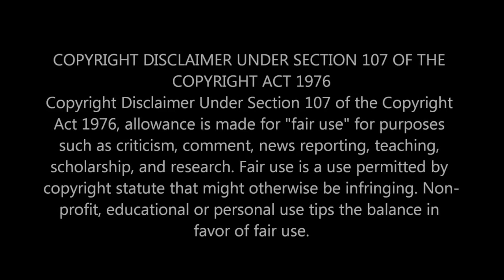Rush ! Face Up ! Reaction !, Rush, Faceup, Reaction, Instant Playlist !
Wally's Crib Reacts To Rush ! Face Up ! A Very TIGHT Track From "Roll The Bones" ! It's Already On My Rush Playlist !,